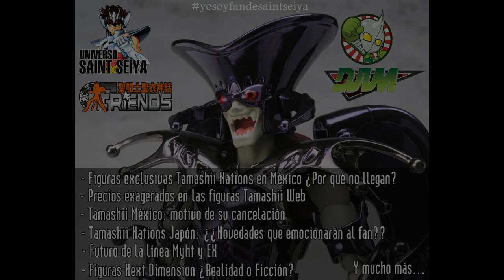[ATENCIÓN] Noticias relevantes sobre el mundo de las figuras de Saint Seiya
Edición especial del Universo Saint Seiya, en la que nos hemos reunido varios amigos como son:

- Carlos, director general de Distribuidora Animéxico (DAM)
- Iván Martínez, administrador de Saint Seiya Friends.com
- Danielos, miembro del equipo de Universo Saint Seiya.com
- Carlos Ruiz, administrador de Universo Saint Seiya.com

Durante poco más de una hora, hemos hablado de diversos temas relacionados con el mundo de las figuras de Saint Seiya, los cuales se han desglosado en varios puntos importantes como son:

- Figuras exclusivas Tamashii Nations ¿Por qué no llegan?
Las quejas del porqué no llegan las figuras a los respectivos países de distribución, es una queja constante por parte de los coleccionistas. Carlos de DAM, nos hablará, como distribuidor en México, de las dificultades que tienen a la hora de traer este tipo de figuras.

- Precios muy altos en las figuras de Tamashii Web
Otra de las quejas que está presente en el mundo del coleccionismo, es debido al alto precio de las figuras Tamashii Web. ¿Cuál es el motivo de estos precios tan elevados?

- Evento Tamashii México Cancelado
Podemos saber cuales han sido los motivos de su cancelación y si hay algo previsto para el 2015

- Novedades para la inminente Tamashii Nations de Japón
En breve se celebra uno de los eventos más esperados por los aficionados: La Tamashii Nations en Japón. Un lugar que no está exento de sorpresas. Es aquí donde nos detenemos un poco más, ya que nos aseguran que habrán novedades que el fan de Saint Seiya no se espera. ¿¿De qué se tratará?? Realizamos un tercer grado a DAM para ver si nos puede adelantar algo al respecto.

- Futuro de la línea Myth Cloth y EX
¿Seguirán estas líneas de figuras activas o sufrirán algún cambio significativo? En esta parte de la entrevista lo debatimos.

- Figuras Next Dimension ¿Realidad o Ficción?
Tamashii ha lanzado una encuesta preguntando si conocemos el manga del Next Dimension y como lo descubrimos. No es la primera vez que Bandai lanza está encuesta y luego saca una línea de figuras basadas en ella. ¿Será esta vez igual? ¿Es un simple rumor o hay algo confirmado?

Ya para terminar, aclararemos las cuestiones que nos están llegando por diferentes medios. ¿Habrá una 4ª temporada del Universo Saint Seiya? ¿Se cancela el proyecto definitivamente? Todo esto, al final.

Sin más, esperamos que disfrutéis de este audio, tal y como nosotros lo hemos disfrutado grabándolo.